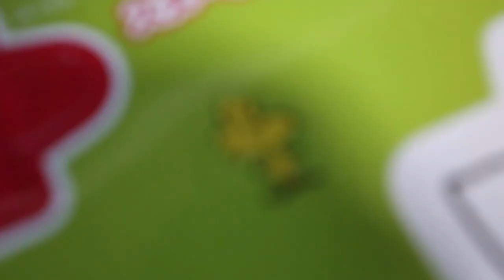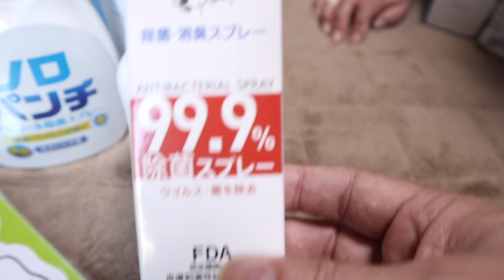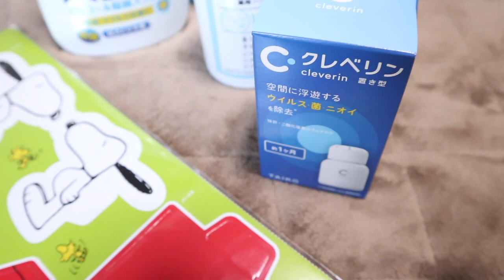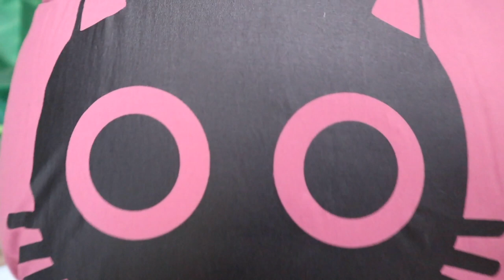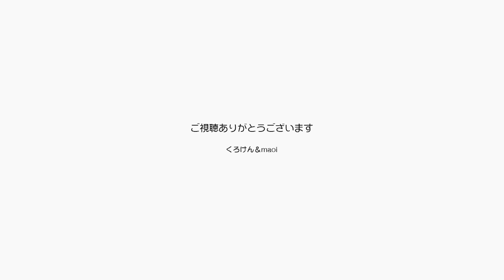自作の猫用キャリーケースカバー改良版ができました【Jean & Pont 2381】2021/1/30 保護猫ジャンけんポン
ジャンくんの膀胱炎の治療で女院に通うためにキャリーケースカバーを作りましたが、上部の取手を通す穴に蓋をすることと肩掛けのストラップをつけるフック部分に蓋付の穴を作ってもらいました。
アマゾンで市販のものを調べて参考にして改良版を作ったというわけです。
作れるものは自分たちで作る家族です。
ジャンくんは次の病院があることには気付いていません。